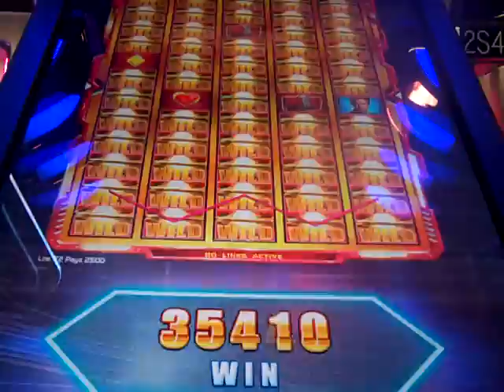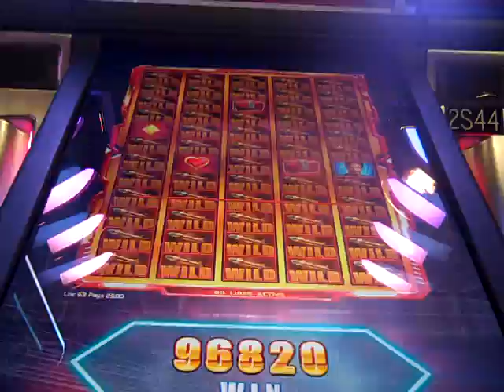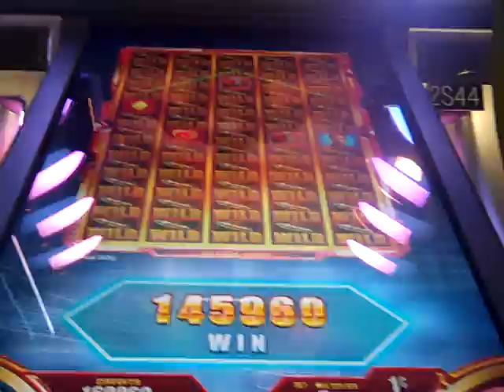*NEW* *JACKPOT ON IRON MAN!! Max bet Jericho feature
If you are interested in an Amazon Fire Stick or Fire TV Box, I make custom builds with Kodi. 100% Free TV shows, Movies, Sports, PPV and even XXX.  Please share this page with your friends too. It helps a lot

Flintstones.

slot machine bonus win on the new Iron Man. my local just got this yesterday. and it hit well for me, so I present to all of you the very first video taped handpay from Iron Man Gamefield.   I was shocked when it dropped this many wilds. an amazing hit on a 2.50 max bet

Visit me on Facebook, for updates, early release of videos, and other information, also any questions will be answered on there. like the page and say Hi!

if you have any requests for games that you want to see, please let me know and I will try my best to bring them to you.